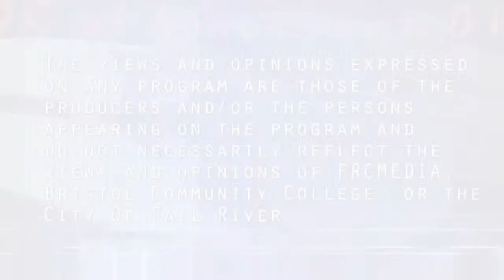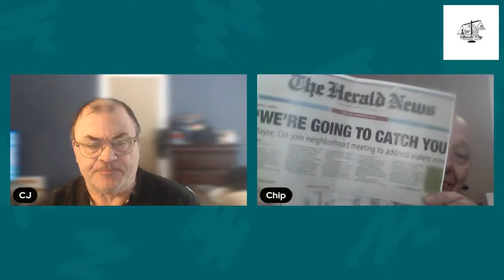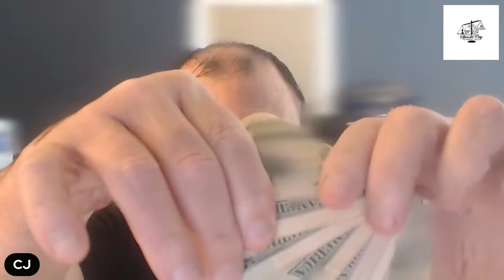Spindle City Straight Talk - Episode #24-47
Spindle City Straight Talk is a political commentary news program that presents issues relevant to the people and city of Fall River in an honest and truthful manner without the influence of politics or financial influence. On this episode of Spindle City Straight Talk we discuss the great tax debate here in Fall River and across the Commonwealth, the face of business in Fall River and what does not work.  The people need to rise up and say NO NEW TAXES!